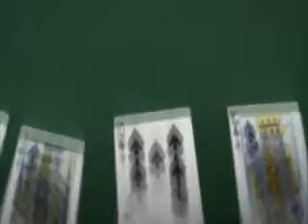Devil May Cry Dante Music Video Ace of Spades CCN Remix by MoterHead AMV N.D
A Devil May Cry Dante Music Video with Ace of Spades by MoterHead that I edited together. Pleas tell me what you think? Thanks!
Sorry for the side black bars. I couldn't get sound out at the time with videos. Would be better and I do wish I could change some things. I might redo it.